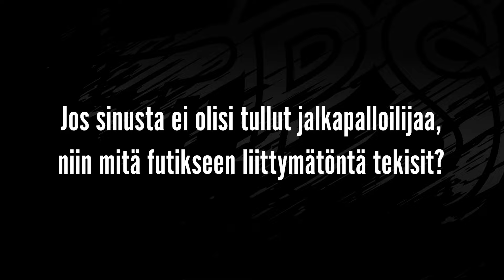Pelaajat tutuiksi: Atte Sihvonen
TPS-kasvatti Atte Sihvonen palaa mustavalkoisiin! Keskikenttäpelaaja Sihvonen on allekirjoittanut TPS:n kanssa 1+1-vuotisen sopimuksen. Kaksi edellistä kautta Sihvonen on pelannut Veikkausliigaa FC Hakassa. Veikkausliigassa hän on pelannut yhteensä 87 ottelua.

Musiikki: Coma-Media – Acoustic Motivation (Pixabay.com)